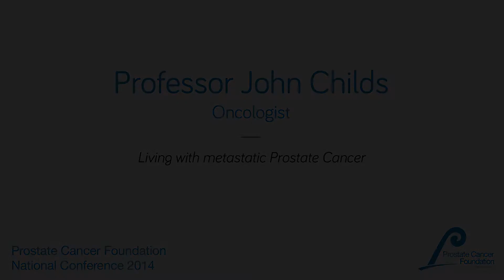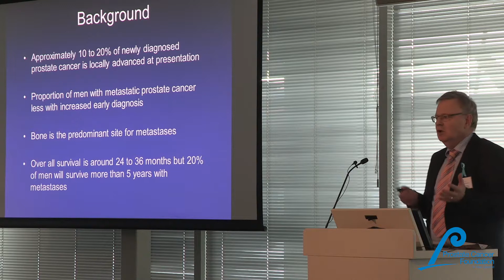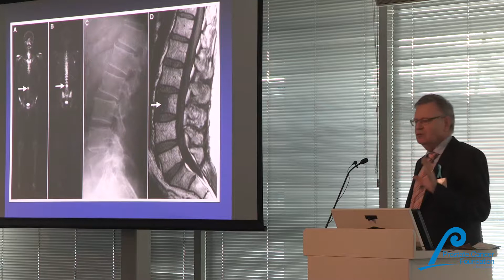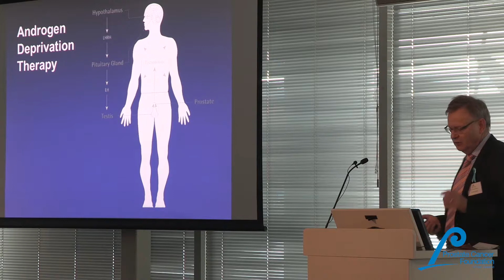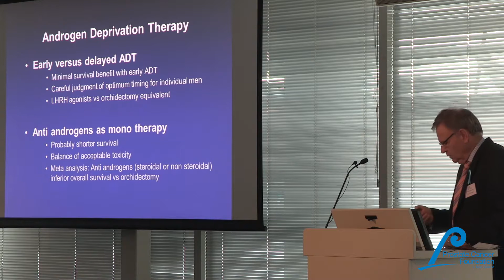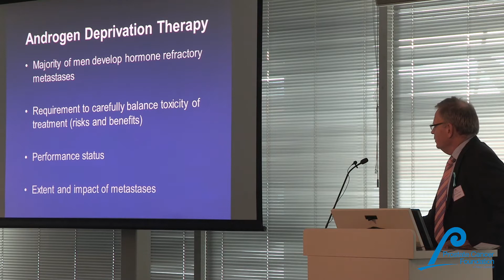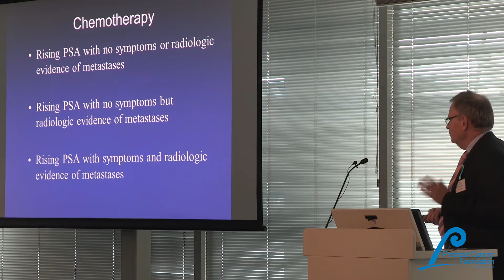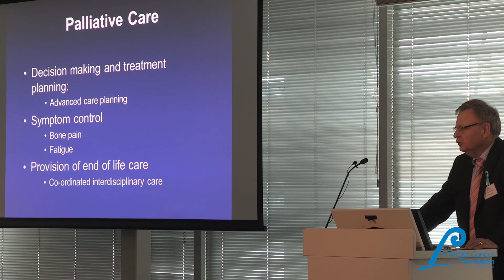PCFNZ Conference John Childs